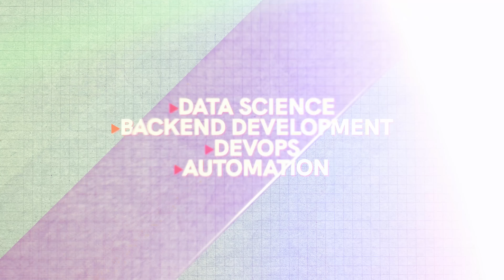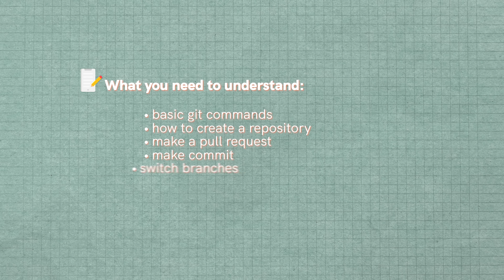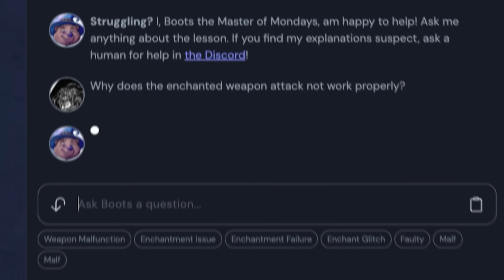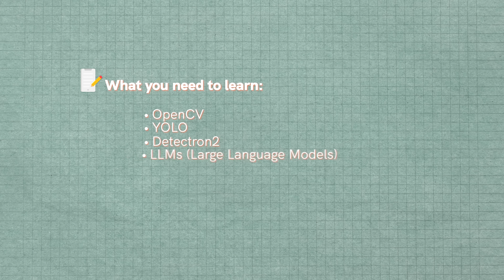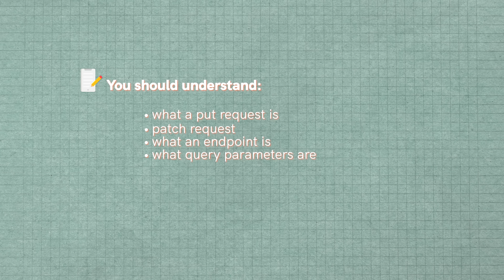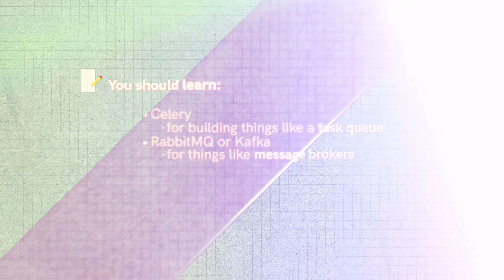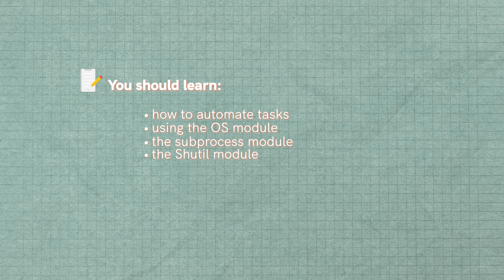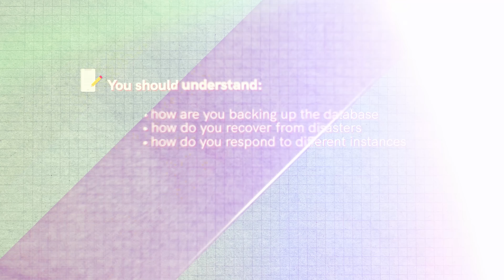3 Python Developer Roadmaps - That Actually Work...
Most aspiring developers make this one mistake, and that's not having a Roadmap. A Roadmap is extremely important if you want to actually reach your goals and know the topics you should be learning, to eventually become - in this case - a Python developer. I'm going to share three Python Roadmaps that actually work.

⏳ Timestamps ⏳
00:00 | The Three Roadmaps
00:46 | Core/Common Skills
03:34 | A Great Resource
05:01 | Data Science Roadmap
08:15 | Backend Developer Roadmap
12:07 | DevOps & Automation Roadmap